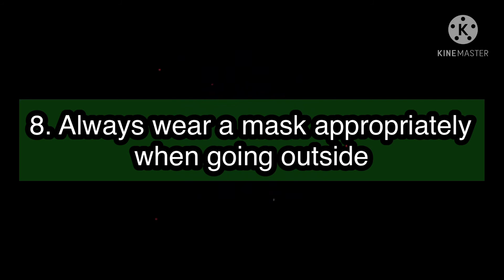COVID health tips